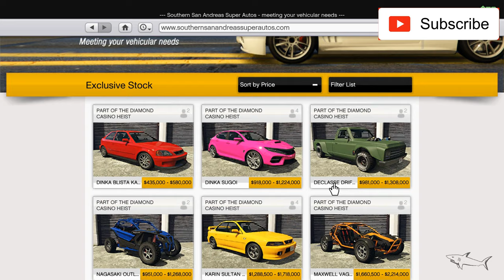GTA 5 Online Picador Review & Best Customization - Chevrolet El Camino - Muscle Car CHEAP ! NEW!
The Cheval Picador is a coupé utility featured in Grand Theft Auto: San Andreas, Grand Theft Auto V and Grand Theft Auto Online. It is manufactured by Cheval in the HD Universe.

The Picador is implied to be a ute variant of the Buccaneer, which shares a similar frontal design, with the exception of a different taillight design, a thinner front bumper, and an additional emblem on the hood. The Picador is based on the 1972 Chevrolet El Camino, which happens to share similar design cues with the 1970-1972 Chevrolet Monte Carlo, a car which the Buccaneer shares a likeness to.